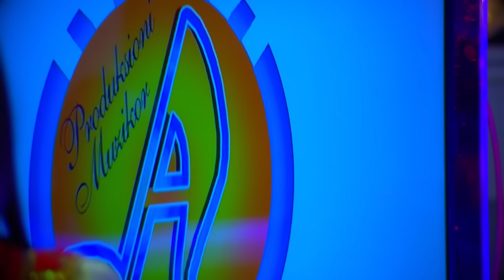Motrat Mustafa - Kanagjegji (2018)